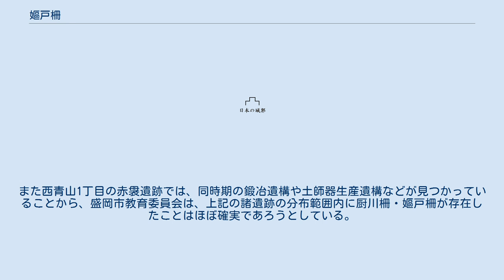嫗戸柵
嫗戸柵（うばとのさく/うばこのさく/おばこのさく）は、岩手県盛岡市内にあり蝦夷俘囚の長を名乗った安倍氏の勢力範囲最北の古代城柵である。
厨川柵と連立した造りと考えられ、安倍氏の重要拠点であった。
盛岡市安倍館町の「安倍館遺跡」が擬定地とされていたが、現在残っている遺構は中世工藤氏の厨川城跡と考えられている。
 嫗戸柵は、平安時代中期の11世紀前半に奥六郡にあった安倍頼時が興し、その後次男・安倍貞任が拠点とした。
厨川柵と共に一連の柵を形成したと考えられている。
前九年の役最終盤の1062年（康平5年）に厨川柵と共に陥落した。
 「嫗戸」の読みは、現在まで地名が連なっていないため明確ではなく、いずれの読み方にも根拠は無いが、一般的に「うばと」と表されることが多い。
実戦的な柵としての「厨川柵」に対し、安倍氏の女性が生活していた館だとすれば、老婆を表す「うばと」または娘を表す「おばこ」と読むのが適当か。
現在も残っている地名で、盛岡市上堂（かみどう）を「うわどう」と読み「うわどのさく」と見る向きもある。
 また、同県滝沢市「姥屋敷」に安倍氏が逃げ伸びたという伝承のあることから、この地であるという説もある。
近年の研究では、岩鷲山東林寺や八幡館山遺跡（いずれも滝沢市内）を擬定地とする見解もある。
 盛岡市教育委員会による同市厨川地域における2018年（平成30年）までの発掘調査の成果では、同市西青山3丁目の境橋遺跡、大館町・稲荷町にまたがる稲荷町遺跡や大新町遺跡・大館町遺跡・小屋塚遺跡、前九年1丁目の宿田遺跡、上堂4丁目の上堂頭遺跡などから、安倍氏時代にあたる10世紀末-11世紀中頃の土師器などの遺物や、竪穴住居（竪穴建物）や掘立柱建物などの遺構が検出されている。
また西青山1丁目の赤袰遺跡では、同時期の鍛冶遺構や土師器生産遺構などが見つかっていることから、盛岡市教育委員会は、上記の諸遺跡の分布範囲内に厨川柵・嫗戸柵が存在したことはほぼ確実であろうとしている。